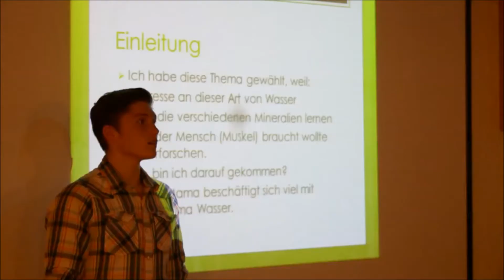Steinmühle Marburg - Gymnasium mit Internat